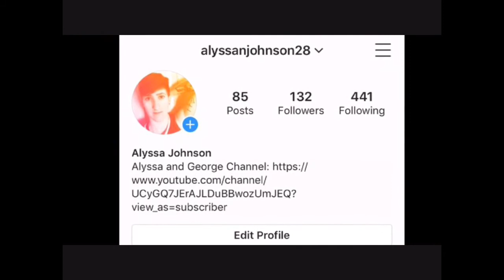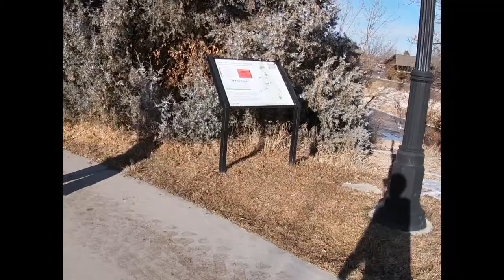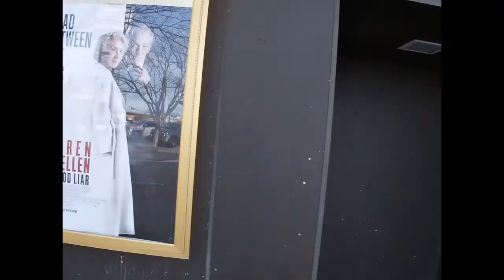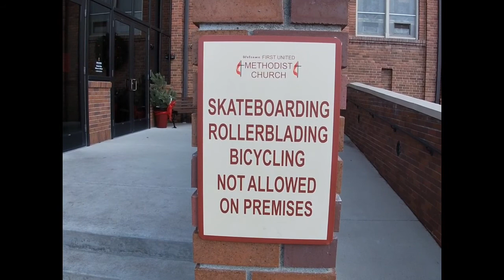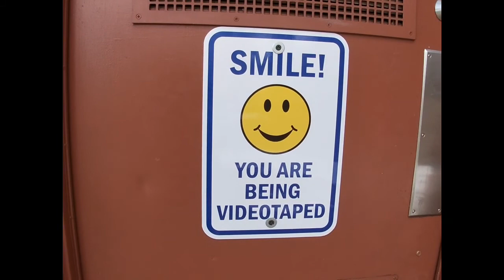December 2019 skate video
Featuring Charles